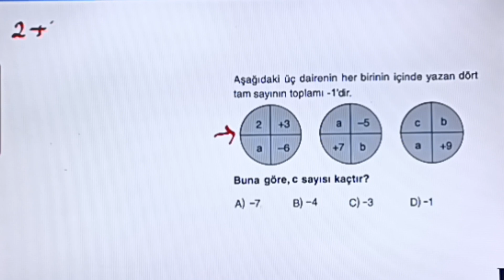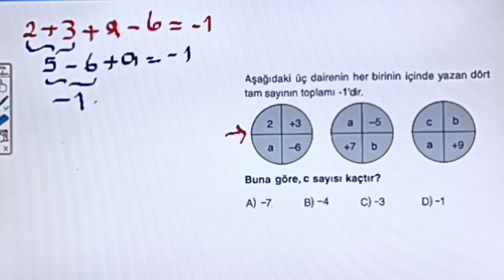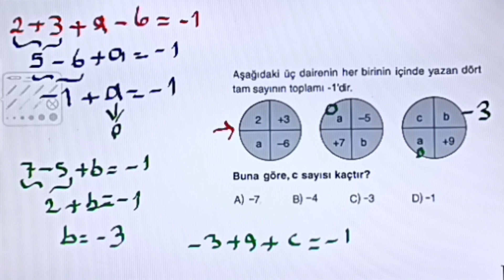TAM SAYILARLA İŞLEM SAYISAL MANTIK SORULARI